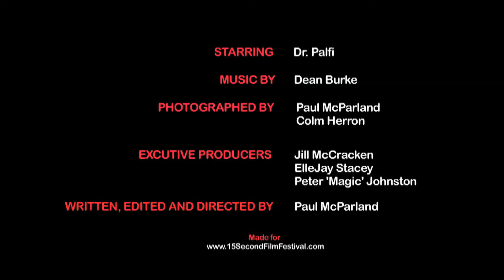Punchline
Tagline: Out with a bang.
Synopsis: A clowns act becomes increasingly desperate in a bid to win over an audience, always wanting more.
Starring: Dr Palfi
Photographed by: Paul McParland
Colm Herron
Executive Producers: Jill McCracken
Elle Jay Stacey
Peter 'Magic' Johnston
Written, Directed, Edited by Paul McParland

This film has been supported by Northern Ireland Screen.